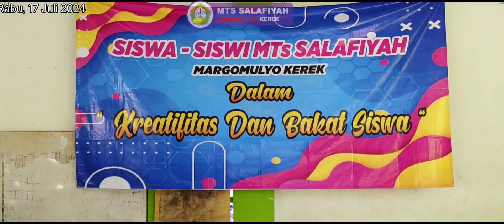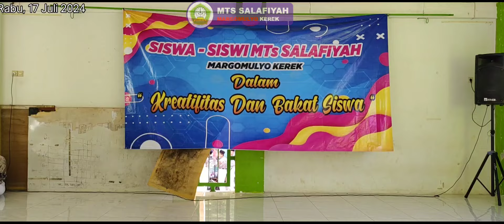Kreatifitas dan Bakat Siswa MTs Salker kls 8C (Part 12)